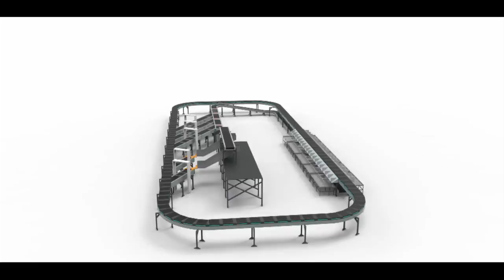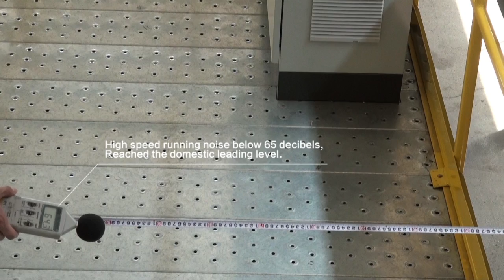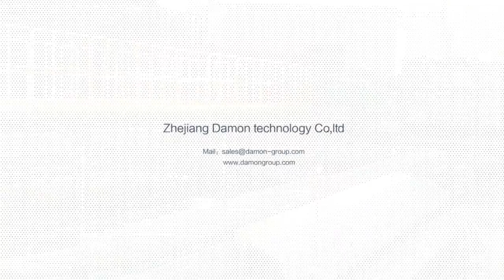Damon Cross Belt Sorter